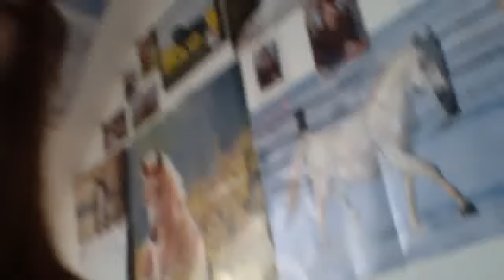Ma boîte de pansage + mon tapis etc..